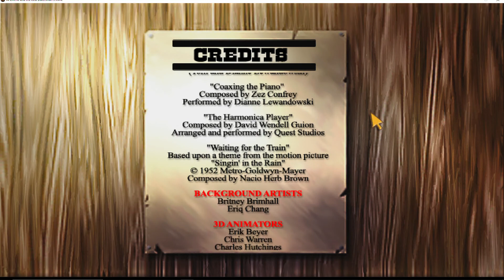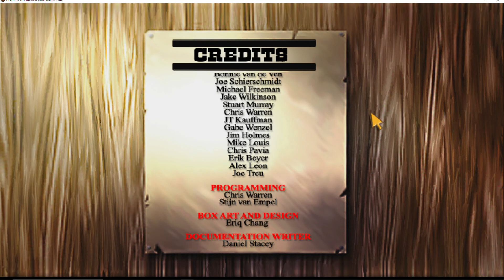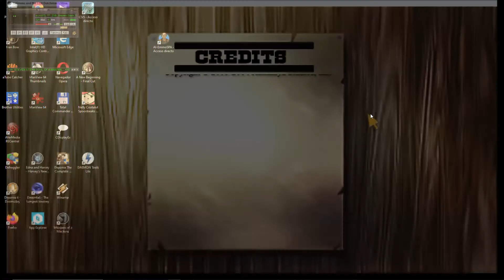Al Emmo and the Lost Dutchman's Mine * Español * Parte 15 Final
Conseguimos el tesoro pero el "amor".